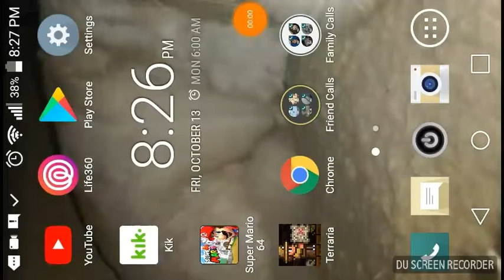Thompers! | Super Mario 64 Playthrough #2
Super Mario 64 Playthrough #2 |
Sorry for taking too long to upload another Super Mario 64 vid. I had some issues with recording gaming vids. YEE